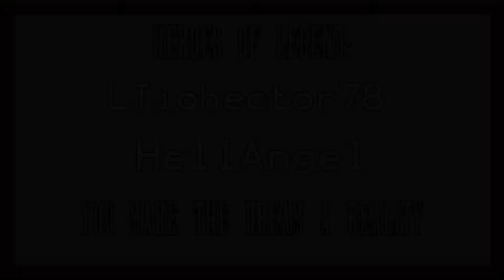Breath of the Wild | Episode 27: Mirrored - Joey Marshall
Breath of the wild! We're working on reaching the shrine on the Dueling Peaks but we get more than we bargained for.